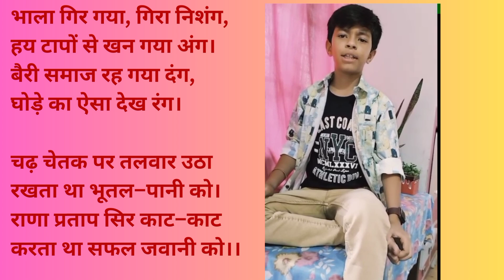Chetak ki Veerta by Stavya Mishra/ चेतक की वीरता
चेतक की वीरता – महाराणा प्रताप के घोड़े चेतक की यशोगाथा गाती श्याम नारायण पाण्डेय की कविता।

श्यामनारायण पाण्डेय का जन्म आजमगढ के डुमराँव गाँव में हुआ। इन्होंने काशी से साहित्याचार्य किया। पाण्डेयजी वीर रस के अनन्य गायक हैं। इन्होंने चार महाकाव्य रचे, जिनमें ‘हल्दीघाटी और ‘जौहर विशेष चर्चित हुए। ‘हल्दीघाटी में महाराणा प्रताप के जीवन और ‘जौहर में रानी पद्मिनी के आख्यान हैं। ‘हल्दीघाटी पर इन्हें देव पुरस्कार प्राप्त हुआ। अपनी ओजस्वी वाणी के कारण ये कवि सम्मेलनों में बडे लोकप्रिय थे।